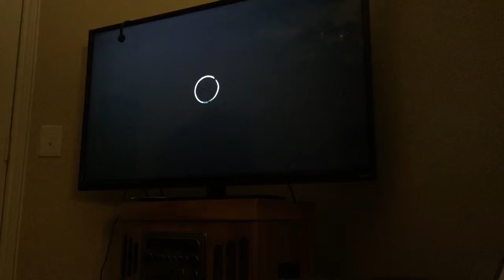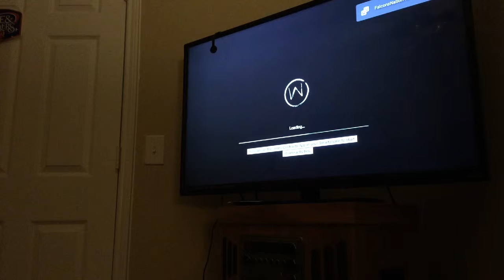Watch Dogs Gp1